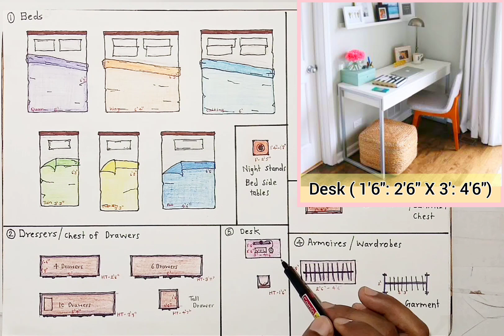Standard sizes of bedroom furniture || bedroom planning part #2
bedroom furniture and there sizes
standard bedroom furniture sizes
standard IKEA furniture sizes
bedroom furniture design
bedroom furniture Minecraft
bedroom furniture sizes
bedroom furniture set
standard bed sizes
latest wooden bed and wardrobe
beautiful bedroom furniture
bedroom cupboard design
modern furniture
bedroom interior design
computer desk sizes
study table sizes
blanket chest sizes
wardrobe design
night stand bed side table sizes
clothing garment sizes
Standard IKEA furniture sizes in India
bedroom part - 2
bedroom planning part #2
architecture bedroom planning
civil engineering planning